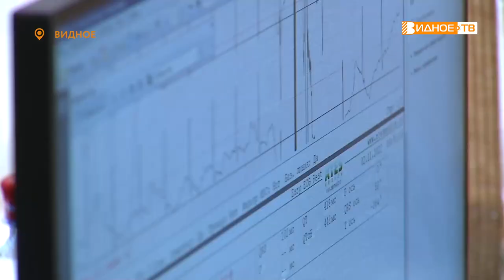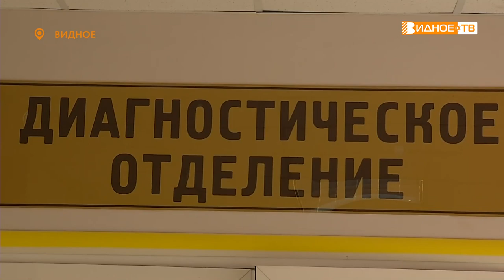УЗНАТЬ ВСЁ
Отделение диагностики Видновской районной клинической больницы оснащено по последнему слову техники. Как говорят сами врачи, в течение двух-трёх часов они могут узнать о здоровье пациента практически всё. Как им это удаётся, узнала наша съёмочная группа.